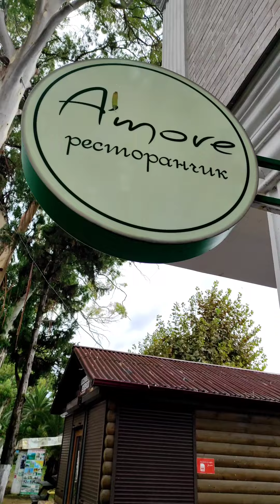Ресторанчик у моря.Гагра.